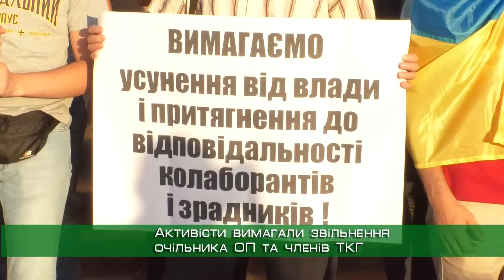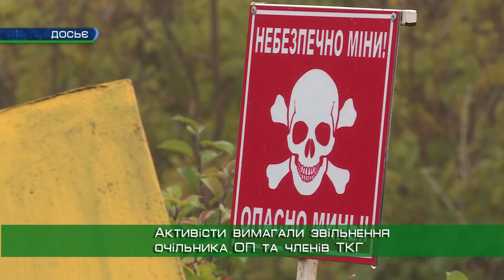Біля ХОДА мітингували проти інспекції українських позицій на Донбасі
Дві сотні активістів мітингували біля Харківської облдержадміністрації за звільнення очільника Офісу президента та членів Тристоронньої контактної групи. А все через погодження на спільну з бойовиками інспекцію українських позицій. За порядком слідкували півтора десятка правоохоронців, які порушень не зафіксували. Детальніше про акцію - в сюжеті Вікторії Бондаренко.